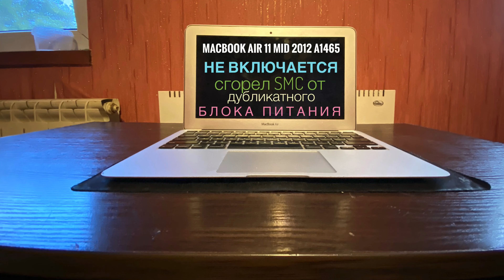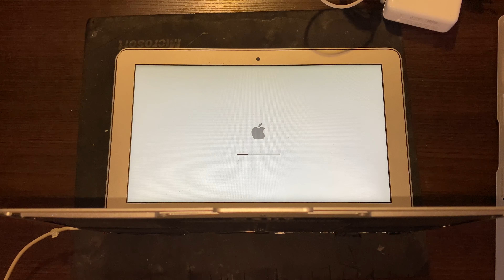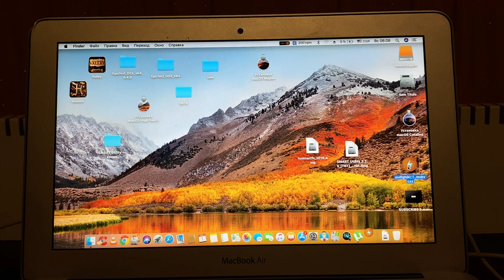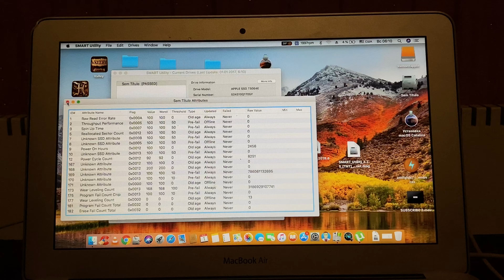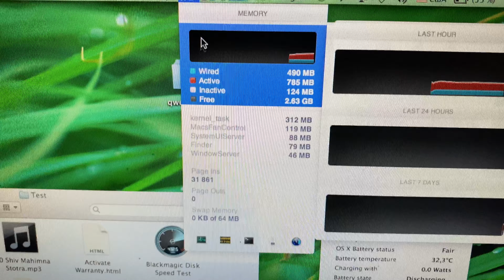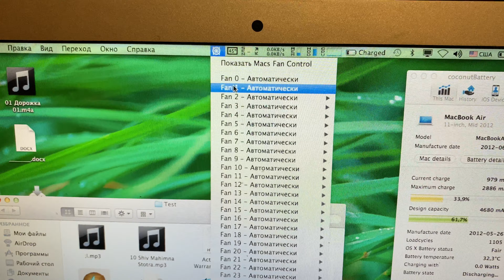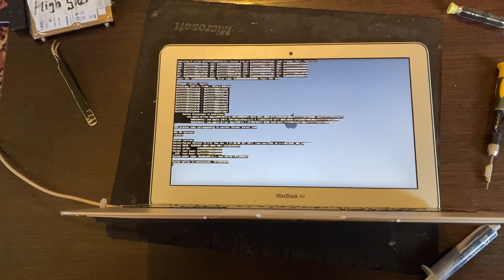Диагностика не включается MacBook Air 11 Mid 2012 A1465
Наглядный пример что будет если использовать не оригинальный блок питания MagSafe , в нашем случае пострадал MacBook Air 11 Mid 2012 A1465 не включается , по словам владелицы он ранее сперва зависал , перезагружайся отключался , а потом вовсе перестал включаться так как пострадал после перепадов SMC контроллер и его следует заменить если есть мат плата донор , и второй вариант заменить целиком материнскую плату ! Используйте оригинальные блоки питания чтоб ваш Макбук не пострадал !

Если у вас есть личный вопрос касательно ремонта и помощь и вы хотите написать нам в What’s app за добровольный донат обязательно вам отвечу после отправки скрина доната на киви кошелёк